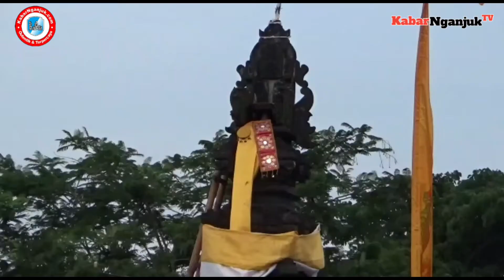PURE TRI MANDALAN GIRI PERINGATI HARI PURE KAPAT UMANIS 2021 - BONDOWOSO